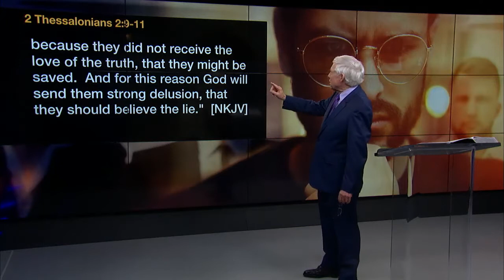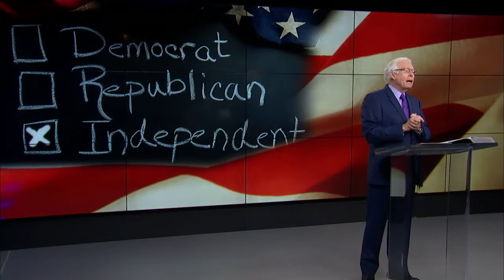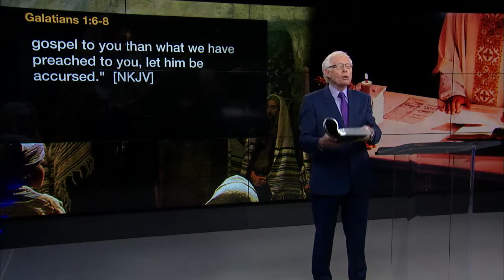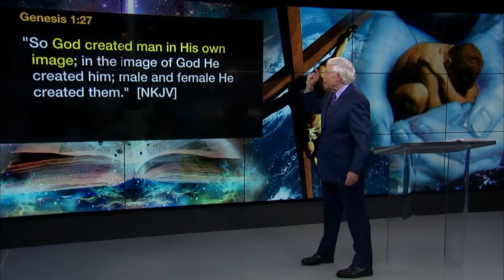Carter Report - The True Gospel and No Fake News - Part 1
The Carter Report Episode #140 The True Gospel and No Fake News - Part 1